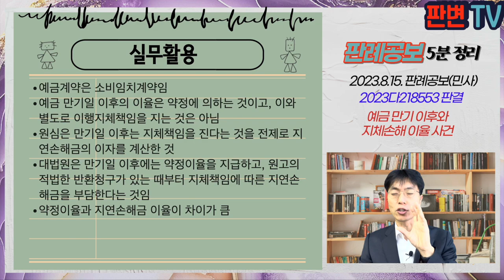예금 만기 이후와 지체손해 이율 사건 [23.8.15.자 판례공보(민사)]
예금 만기 이후와 지체손해 이율사건
별 2개

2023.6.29. 선고 2023다2183553 판결
예금

원고 교회
피고 하나은행(상고인)

파기환송

원고 교회는 피고 은행을 상대로 예금반환청구를 함
피고 은행은 원고의 대표자가 적법한 대표자 아니라면 본안전항변을 함
원고의 대표자 A는 이 사건 총회 및 결의에 의해 선출되었는데, 당회장인 B의 소집통보는 적법하지는 않으나, 원고의 교인 전원이 참석하여 A의 대표자 선정 안건을 결의함
이 사건 총회에서 교인 전원의 찬성으로 A를 대표자로 하여 피고를 상대로 예금반환을 구하는 소를 제기하기로 하는 결의가 이루어짐
원심은 A를 적법한 대표자 및 이 사건 총회에서의 이 사건 소 제기의결을 모두 인정하여 예금반환 인용 및 만기 이후부터의 지체책임을 인정함

예금채권 반환청구에 있어 예금만기 이후에는 지체책임을 부담하는가?
아니면 일반 채권처럼 채권자의 청구가 있는 때부터 지체책임을 부담하는가?

예금채권은 소비임치계약임
수치인인 피고의 예금반환채무는 원고의 적법한 지급청구가 있어야 비로소 이행할 수 있는 채무에 해당
만기가 정해져 있다고 하더라도 만기일 다음날부터 곧바로 지체책임을 부담한다고 볼 수 없음
다만, 만기 후에도 원고의 지급 청구 전까지 만기 전 약정이율이 그대로 적용되는지 여부는 심리 판단해야 함

실무활용
예금계약은 소비임치계약임
예금 만기일 이후의 이율은 약정에 의하는 것이고, 이와 별도로 이행지체책임을 지는 것은 아님
원심은 만기일 이후는 지체책임을 진다는 것을 전제로 지연손해금의 이자를 계산한 것
대법원은 만기일 이후에는 약정이율을 지급하고, 원고의 적법한 반환청구가 있는 때부터 지체책임에 따른 지연손해금을 부담한다는 것임
약정이율과 지연손해금 이율이 차이가 큼